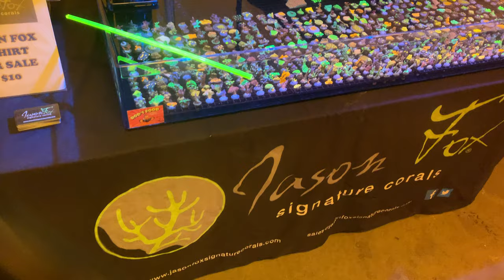Reef Conservation Society - Winter 2020 Frag Swap - That Fish Place:That Pet Place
This video is about my experience of the Reef Conservation Society Winter 2020 Frag Swap. This event was an amazing event. There was a lot of great vendors and top notch corals. I got to meet new people that enjoy this hobby as much as I do and also got to hang out with some friends of mine and make some awesome memories. Enjoy the eye candy from some of the booths at The Winter 2020 Frag Swap🤙🏾. Also If you have any questions be sure to leave them in the comments section below. So kick back, relax and enjoy this video🤘